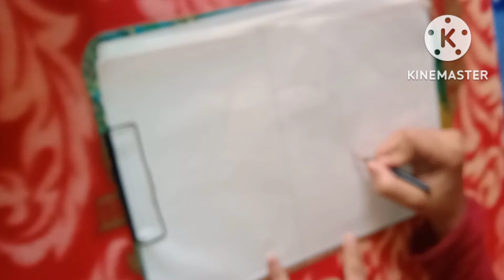How to draw pikachu step by step||Bigineers tutorial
Anime drawing easy! drawing shortvideo @Anurag art
Thank you watch video